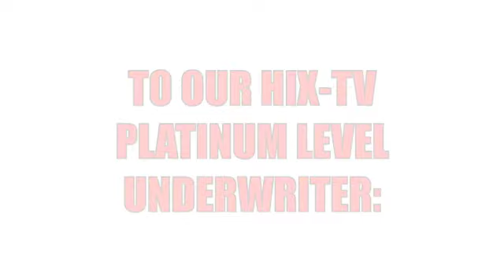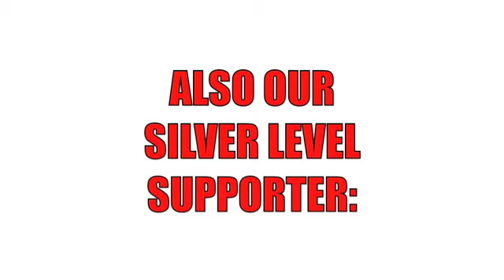2022 Girls Rt. 49 Varsity Consolation Game - Hicksville vs. Edon 12-28-22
HIX-TV's coverage of the 2022 Girls Varsity Route 49 Classic Consolation Game, with Hicksville playing Edon, Ohio high schools. The game was played at Antwerp High School on December 28, 2022. This is the edited broadcast version of the original HIX-TV livestream coverage.